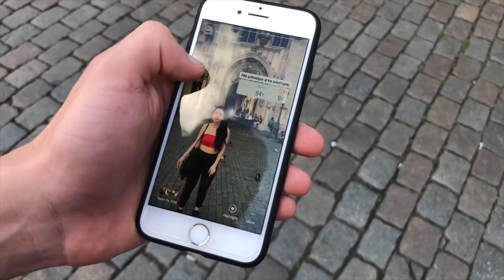Ψήφισα την νέα γεύση της Fanta | Brussels vlog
New videos coming soon ,thank u all for your support !
-Nkay